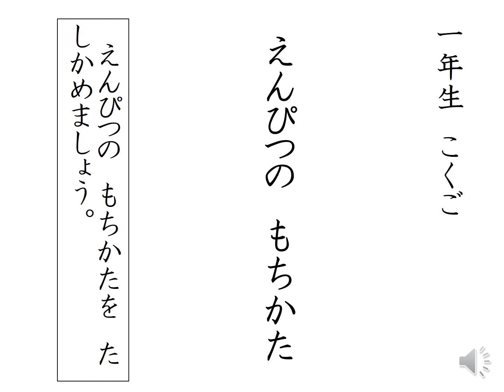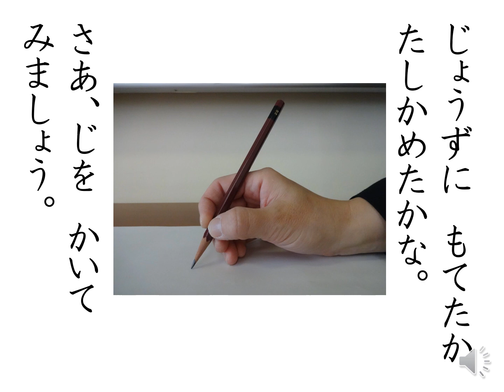小１年 国語科【えんぴつのもちかた】（学習支援サイト ひろしまっ子学びの広場）